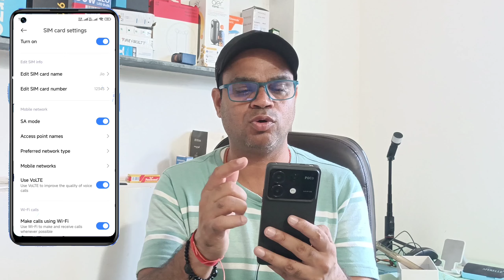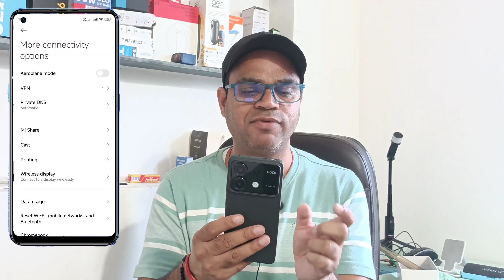Redmi के फोन पर बात करते समय आवाज कट कट के आती है । Call karte samay aawaz nahi sunai deti hai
Hi dosto,
    Iss video mein aapko batane wala hu redmi mobile mein phone call par baat karte samay aawaz sahi sunai nahi deti hai. Aawaz cut cut ke aati hai to iss problem ko kaise thik kar sakte hai.

🔳Xiaomi Pad 6 👇

🔳 Boya bym1 mic 👇

🔳Grenaro S11 Wireless Mic 👇

🔳Digitek DTR 500 tripod 👇

🔳Maino Au 400 mic 👇

🔳Wecool S4 tripod 👇

Video Topic Covered:-
call pr meri awaz nhi ja rhi h
mobile me awaz nhi aa rhi h
phone lagane par awaz nahi ja raha hai
mobile me sound nhi ja rhi h
microphone not working on call
Call Sound Problem In Android